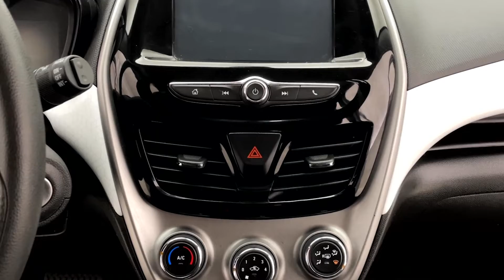2018 Chevrolet Spark LT | fast.ridetime.ca